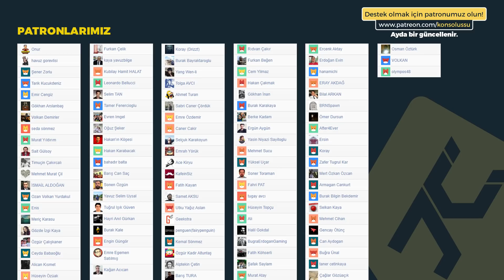PATRON TEFTİŞE GELDİ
Patron teftişe geldi sözlü yaptı.